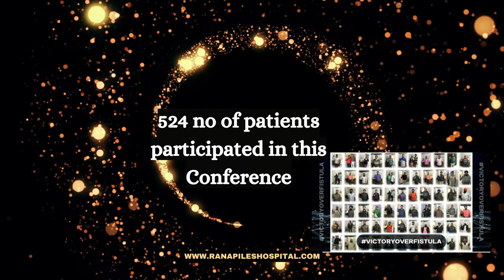Largest Online Conference of Fistula Patients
Dr. Hitender Suri Prop. of Rana Hospital, organized the largest online conference of fistula patients, with over 500+ patients participating in the event. The conference aimed to provide valuable information to fistula patients, including precautions to take, what to eat, what to avoid, and kegel exercises to perform. The conference was inaugurated by Haryana's Education Minister via online platform.

Fistula patients from across the country attended the conference and learned about ways to manage their condition effectively. The conference provided a platform for patients to interact with each other, share their experiences, and learn from medical professionals.
As a result of the conference, patients gained a better understanding of the condition and ways to manage it, leading to improved quality of life. Rana Hospital is proud to have organized this event and hopes that it will contribute to the overall well-being of fistula patients.
We invite you to join us in celebrating victoryoverfistula, as we strive to raise awareness and support those affected by this condition.